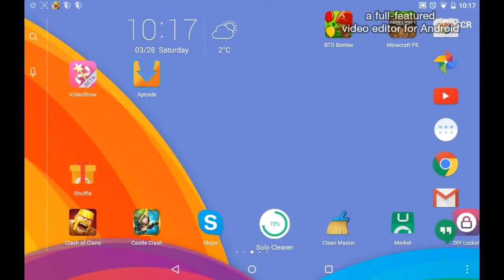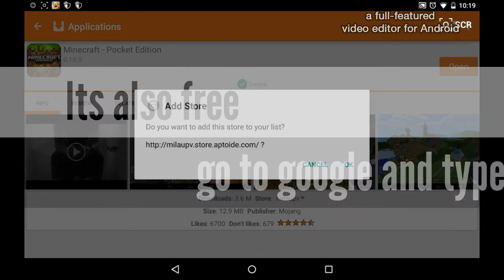Aptoide :The Best App for Free Apps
Made this video thanks to EliteGamerHD ;)